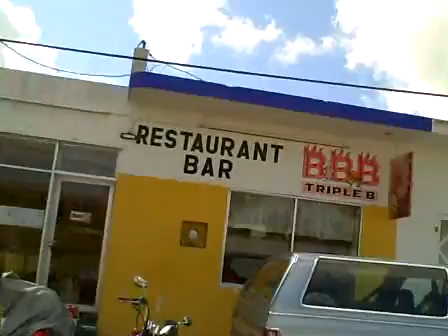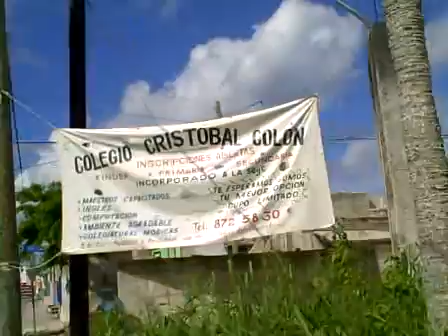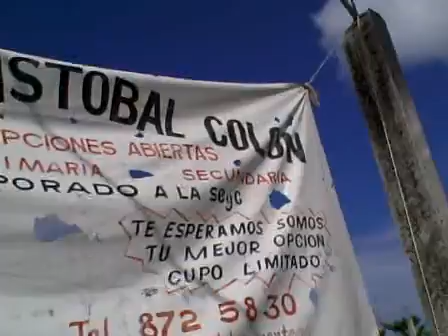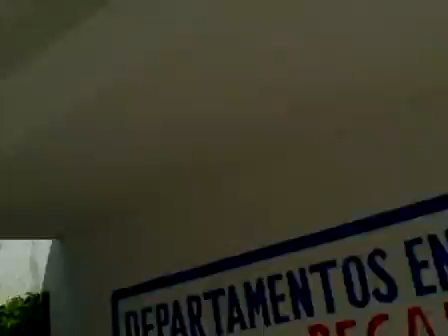Cozumel back streets